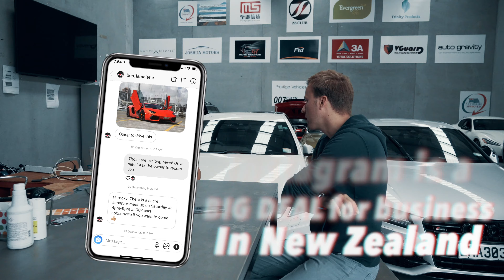WHAT YOUR AUDIENCE IS LOOKING FOR | NOVIME 015 HOBSONVILLE AUCKLAND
Your comments are valuable to me, take a moment to say hi :)

Visiting VIP CAR CARE in Hobsonville of Auckland.

In this episode, I share some wonderful benefits of using social media for providing value to your customers.

Rocky is the founder of Novimedianz, also the host of the daily business reality show Novime documenting daily business activities, speaking events,  and life in New Zealand.
Specialising with social media use in business as a go-to place for marketing, reaching more people and help them to discover trending topics
Novimedia helps businesses to market themselves on Social Media with Star Power video, engaging content and in between